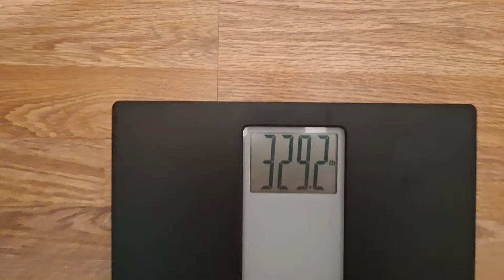2nd week of 30 day weight loss ...what it do